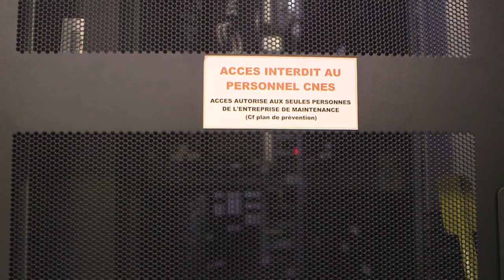Comment archiver un million de Go de données satellite ?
Le CNES stocke un petabyte (1 million de Go) de données satellite depuis 30 ans au Centre spatial de Toulouse. Comment ces données numériques sont-elles conservées pour constituer la mémoire du CNES ? Réponse avec Jean-Pierre Gleyzes, directeur adjoint du système d'information, au CNES.